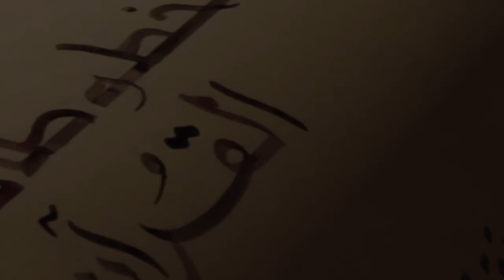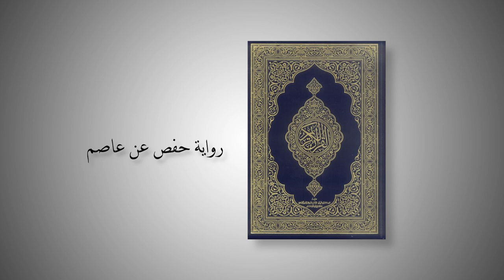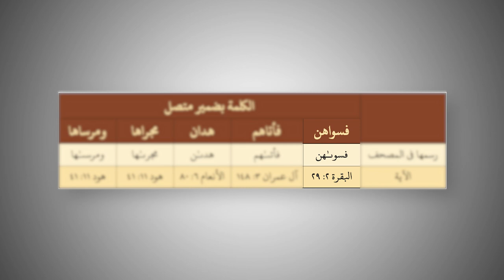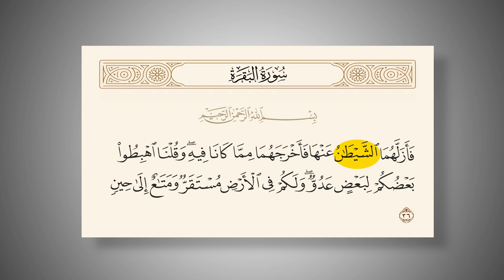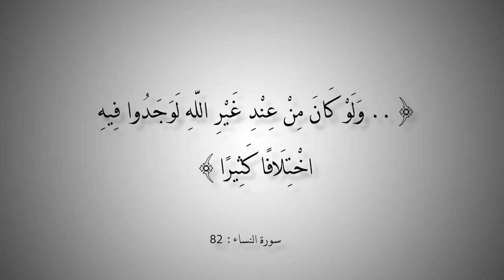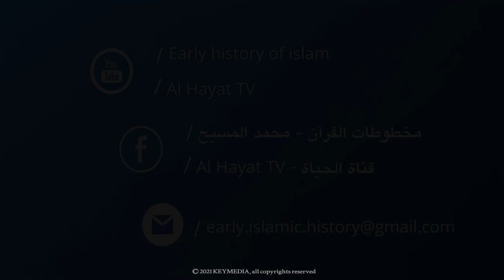التاريخ المبكر للإسلام | الحلقة 119 | أقدم طبعة للمصحف